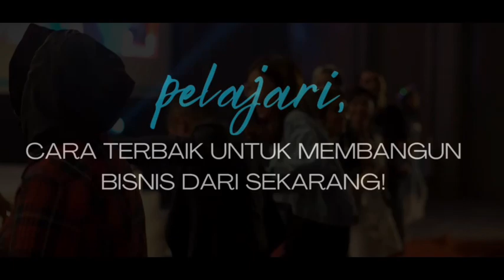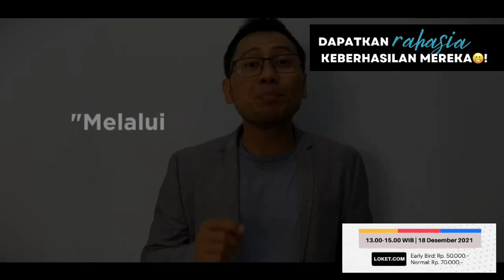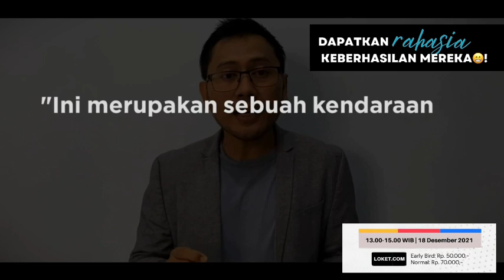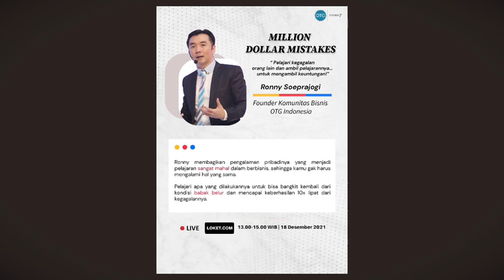NOW or NEVER (special year end event)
Mau untung malah buntung.  Pelajari dari kerugian sejuta dollar berbagai macam prinsip untuk menghindari kerugian.